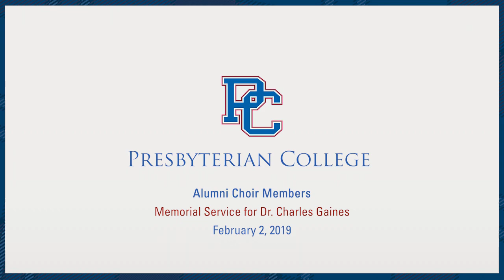Alumni Choir - Memorial service for Dr. Charles Gaines | Presbyterian College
Alumni Choir members from across 33 years came together for the memorial service for Dr. Charles Gaines, Charles A. Dana Professor Emeritus of Music, who taught at PC from 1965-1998. "Be Thou With Me" was an anthem sung by all of his choirs during those years.